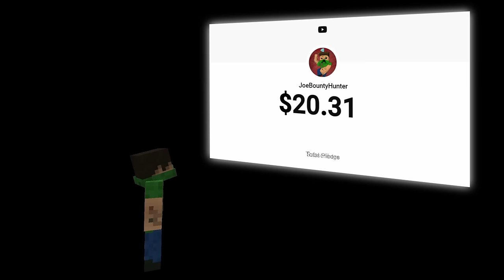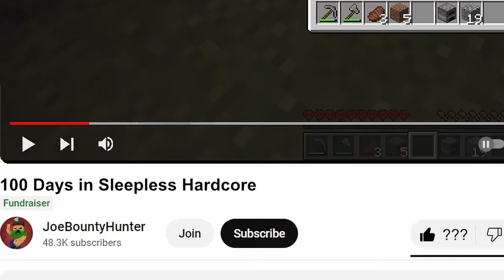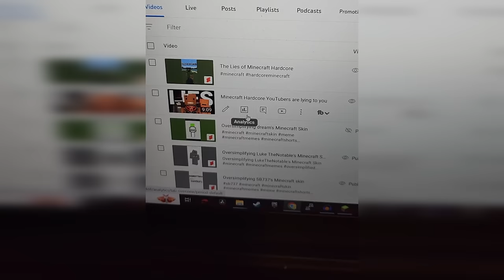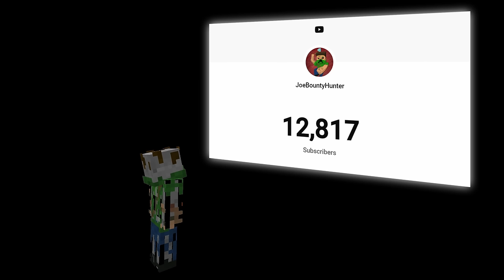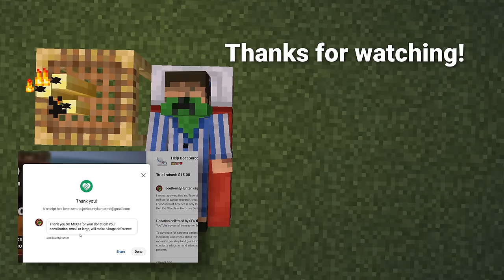Surviving 100 Days Without Sleep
This project took me 8 months to complete, I hope the wait was worth it!